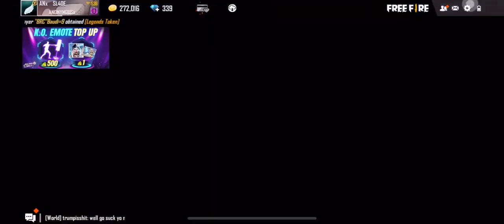Free fire upcoming incubator costumes, items and character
TAGS⬇️
MYTHBUSTERS